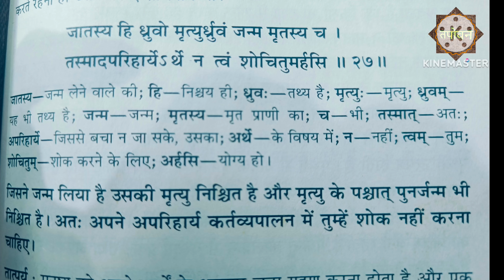तनावमुक्त जीवनशैली कैसे अपनाएं || How to live stress free life ?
मानसिक स्वास्थ्य

यदि आपको यह वीडियो पसंद आया है और आप इस चैनल पर नए हैं तो इस चैनल को सब्सक्राइब अवश्य करें ताकि इस तरह के दूसरे वीडियो देखने का मौका आपको मिल सके।